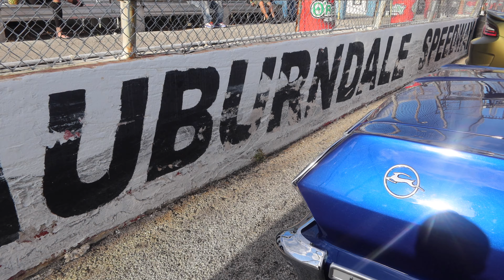Pooh Shiesty & Big 30 Car Show | Winter Haven, FL | April 2021 | Auburndale Speedway | Pt. 1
This video is about Pooh Shiesty and Big 30 cars how at Auburndale Speedway